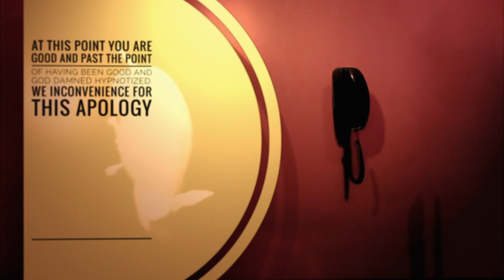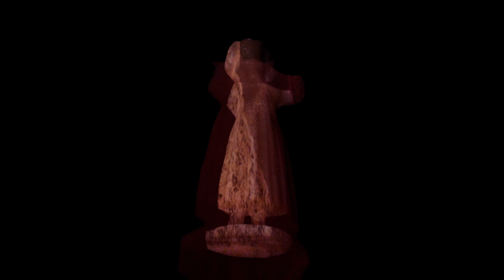American Strike Party film reel 02